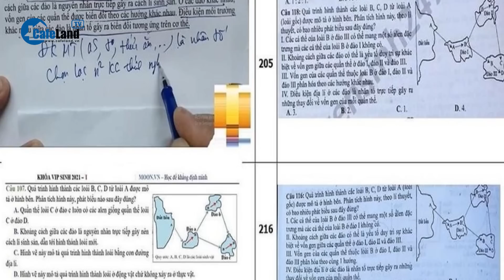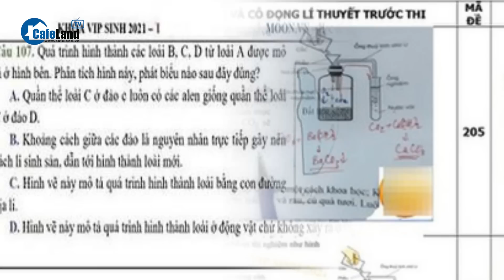Bản tin trưa 20/6: Toàn cảnh quá trình CSCĐ truy bắt nhóm gây ra vụ tấn công ở Đắk Lắk | CafeLand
CafeLand | Tổng Bí thư: Không còn tình trạng "nhẹ trên, nặng dưới", "hạ cánh an toàn"; Bộ trưởng Hồ Đức Phớc: DN lừa đảo, hàng chục ngàn sổ đỏ của người dân ai giải quyết?; Hành trình cảnh sát cơ động truy bắt nhóm gây ra vụ tấn công ở Đắk Lắk; Cựu phó cục trưởng Cục thuế TP.HCM bị đề nghị mức án 4-5 năm tù; Bắt giữ cựu nữ cán bộ ngân hàng sau 28 năm trốn truy nã; Vụ lộ đề thi: Giáo viên giấu bảng thống kê câu hỏi mang về nhà; Nam thanh niên tử vong sau va chạm với xe ben; Hai thanh niên đi xe máy ngã ra đường, bị xe tải cán tử vong; Ô tô lao thẳng vào nhà dân ở Quảng Nam; Hố tử thần gây sụp sân, nứt nghiêng vách nhà dân; Chiến hạm Nga giải cứu gần 70 người ở Địa Trung Hải; Ông Tập tiếp ông Blinken, ca ngợi các cuộc gặp song phương 'có tiến bộ'; Nhật Bản thiết lập hệ thống liên lạc hỗ trợ Ukraine tái thiết